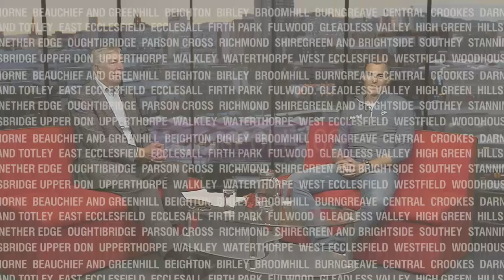Sheffield Live TV Nick Matthew 27.9.18 Part 1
Celebrating the stellar career of one of Sheffield’s all-time sporting greats. Nick Matthew, complete with one of his Commonwealth Golds.